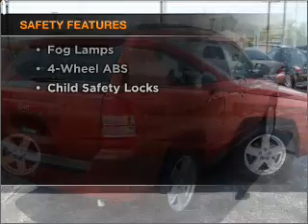2010 Jeep Compass - BRIDGETON MO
Year: 2010
Make: Jeep
Model: Compass
Trim: Sport
Engine: 2.0 liter inline 4 cylinder 16 valve
Transmission: Constant Velocity
Color: Sunburst Orange Pearl
Mile